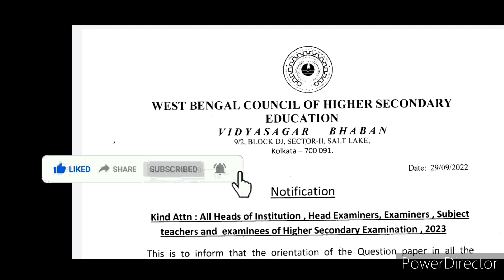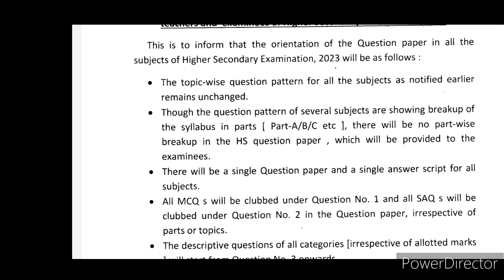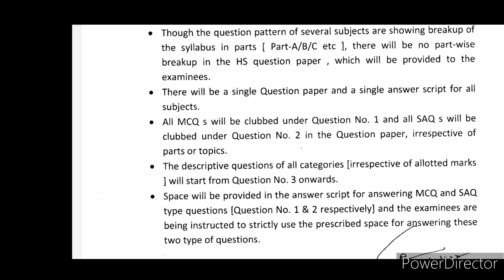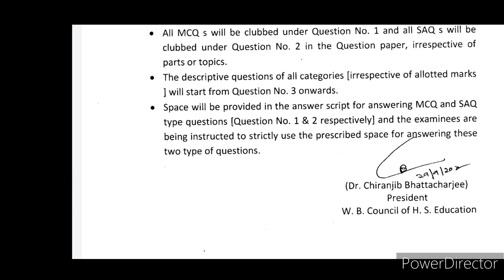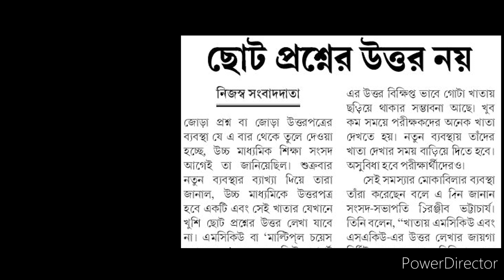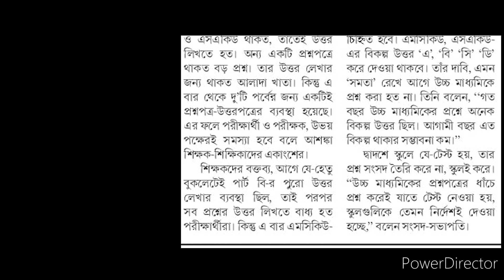HS Exam 2023 Latest Update || MCQ, SAQ লেখার আলাদা জায়গা থাকবে খাতায় || টেস্টের প্রশ্নও সেরকম